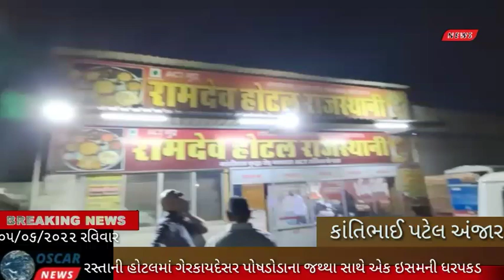ગળપાદર હાઇવે રામદેવ હોટલ રાજસ્થાનીમાંથી ગેરકાયદેસર પોષડોડા 1ઈસમને પકડી